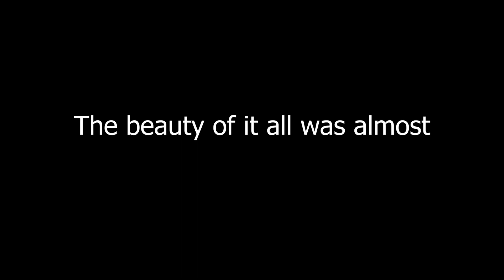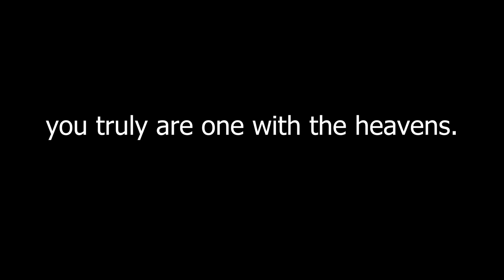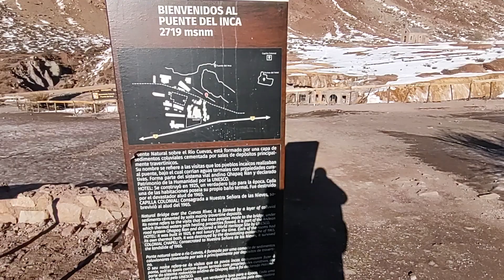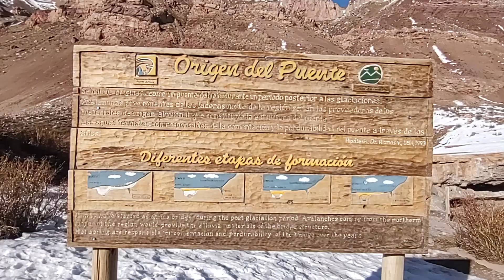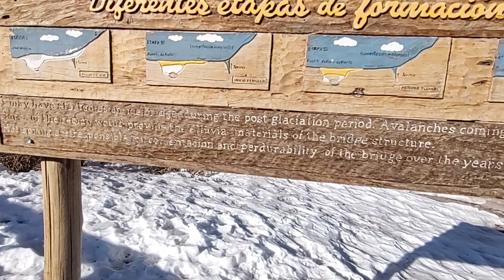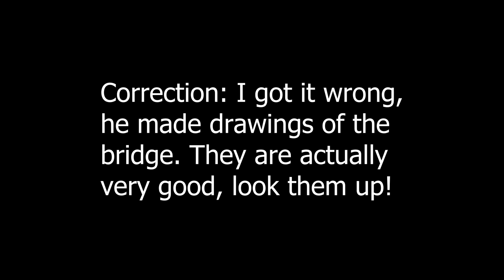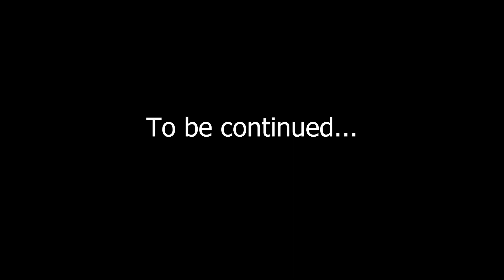Argentina - Exploring Uspallata, Puente del Inca and Mount Aconcagua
Filmed July 28th, 2022, in this video my wife and I wake up at Hotel Hospedaje Mi Casa in Uspallata, Mendoza. We drive into the Andes Mountains to explore the Puente del Inca, as well as Mount Aconcagua.

This is the intro to a longer series of an epic road trip as we explore several parts of Argentina along the Ruta 40 including:

Cordoba:
Cordoba Capital City
Calos Paz
Traslasierra
Mina Clavero
Cura Brochero
Las Rabonas
Los Hornillos
San Javier
Yacanto
La Poblacion
La Paz
Villa Dolores
Las Calles
Villa de las Rosas
Dique La Viña
Los Molles
Nono

San Luis:
Merlo and Villa Larca

Mendoza:
Mendoza Capital City
Uspallata
Puente del Inca
Confluencia Aconcagua Basecamp
Malargue
Las Leñas
Pozo de Las Animas
Los Molles

Neuquen:
Buta Ranquil
Chos Malal
Junin de Los Andes
San Martin de Los Andes

Río Negro:
Bariloche

La Pampa:
Telen